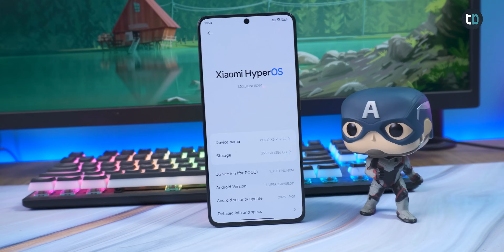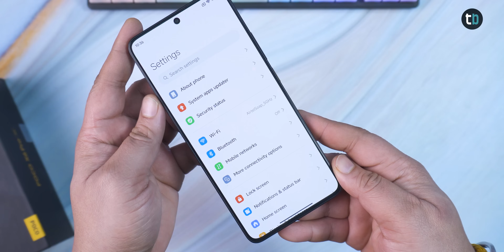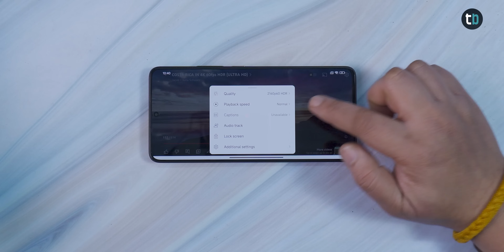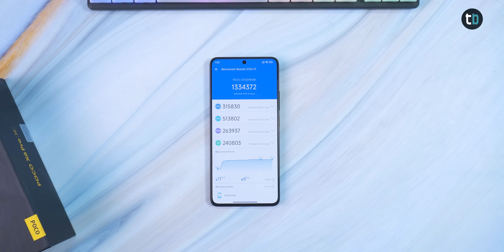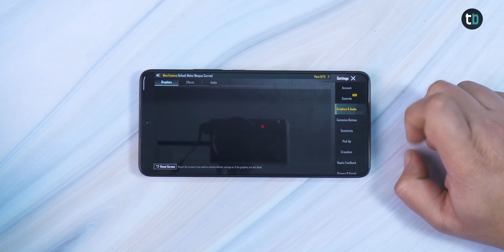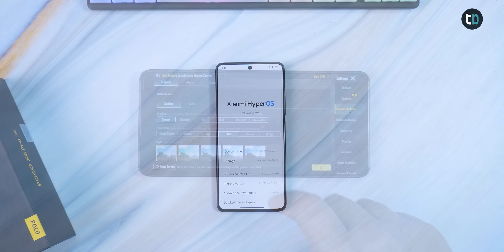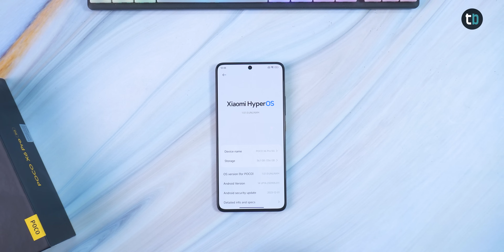POCO X6 Pro 5G! The Phone Everyone's Talking About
Get ready for the buzz! Unveiling the most hyped phone, the POCO X6 Pro 5G. Join us as we unbox, explore, and review its anticipated features. From performance modes to design, we'll dive deep into what makes this device the talk of the town.

Timestamp:-
00:00 - Intro
00:33 - Design and Build
03:00 - Display
04:14 - Performance, Benchmark Score, Game modes
06:04 - HyperOS and other Features
07:28 - Camera